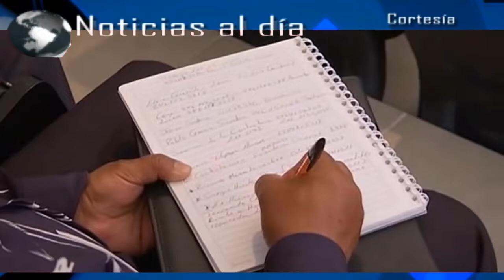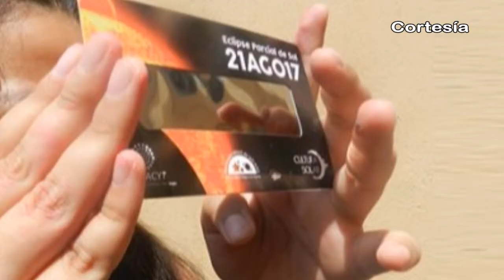Noticias al día - Viernes 18 de Agosto 2017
Emisión 18 de Agosto 2017 de Noticias al día

REGIÓN TLAXCALA
*Ratifica Marco Mena compromiso para disminuir los índices de pobreza en Tlaxcala
*Imparte Instituto de Acceso a la Información Pública taller sobre protección de datos personales
*Llegarán jornadas de atención ‘Todos por tus derechos’ a Natívitas, Apizaco y otros municipios más de Tlaxcala

REGIÓN TEXMELUCAN
*Recuperan en comunidad de Tlaxcala Taxi robado en Texmelucan
*INAOE colocará Telescopios en Texmelucan Para Ver Eclipse el próximo lunes 21 de agosto

*Edil de Huejotzingo inaugura construcción de baños y piso del atrio de Iglesia de la Soledad en el 2º Barrio
*Autoridades inauguran adoquinamiento de jardín y pintura del curato de la parroquia de Huejotzingo
*Entrevista con el Campeón Nacional Amateur de Kick Boxing, profesor y autoridades de Domingo Arenas